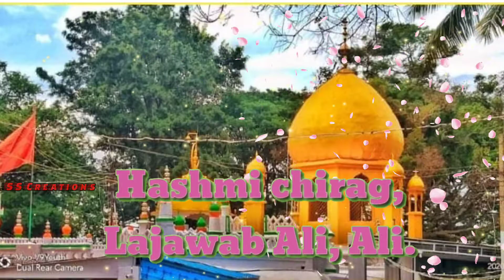URS-E-MUBARAK OF HAZRATH SAYEDANA BABA HYDER-E-SAFDAR QALANDER HUSSAINI SEHARVARDI Mulbagal dargah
URS-E-MUBARAK OF HAZRATH SAYEDANA BABA HYDER-E-SAFDAR QALANDER HUSSAINI SEHARVARDI Mulbagal dargah urs COMING SOON 2021

hazrath sulthan syedena baba HYDER E SAFDAR qalandar (RehmatullahiAlaihi)

Place- south India sadar chowk   mulbagal
State-karnataka
Country-india